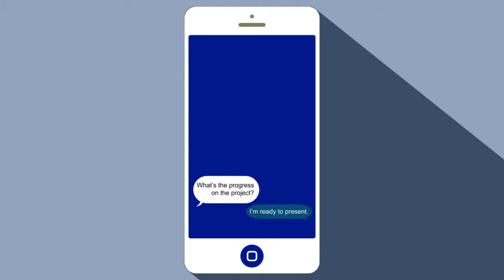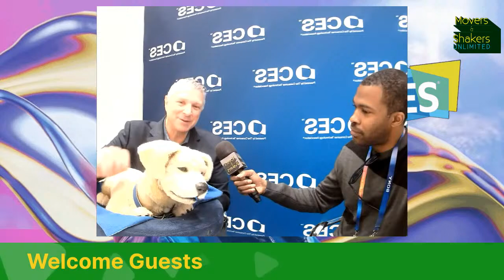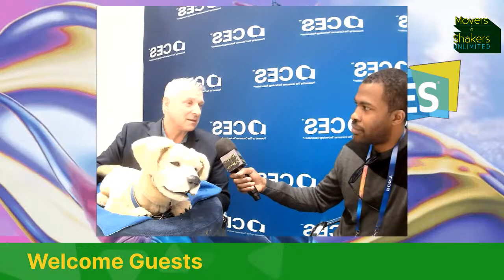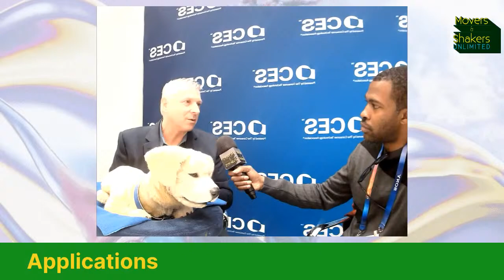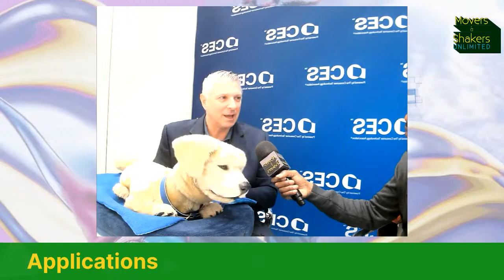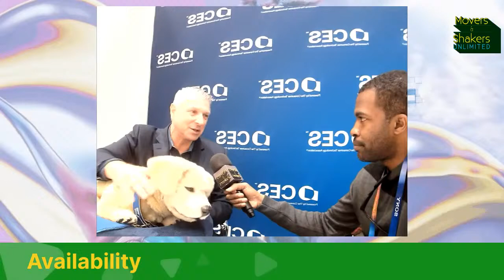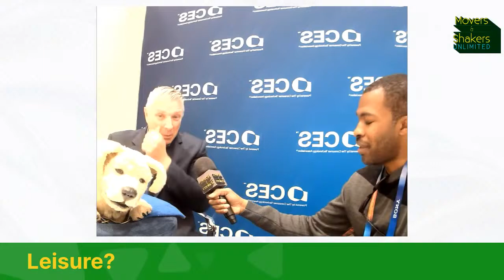CES 2025 EXCLUSIVE l TOMBOT CEO unveils 'Jennie,' the Robotic Dog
Get a discount the EXCLUSIVE discount on the phenomenal bluetooth silent mask from SKYTED featured at CES 2023

0:00 Intro
1:29 Story behind 'Jennie'
2:32 Product Applications
9:00 Availability
10:46 Work/Life Balance